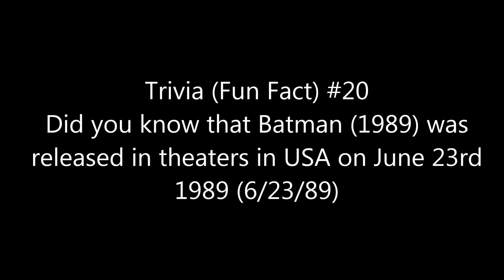Fun Fact #20 2018 Edition